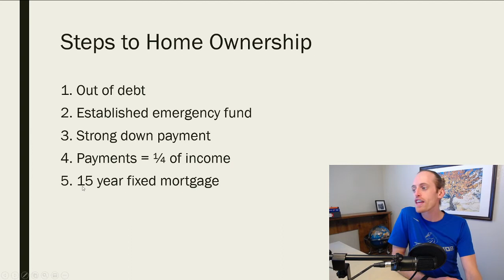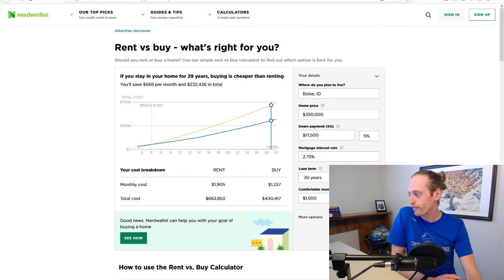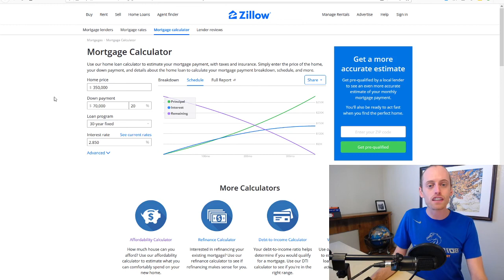Home Ownership: Some Things to Think About